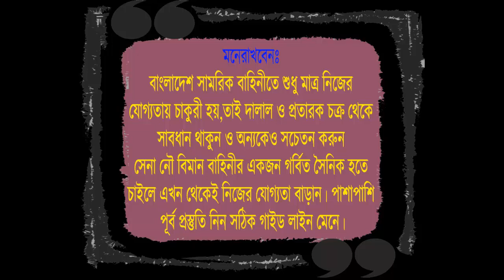সেনা নৌ বিমান বাহিনীর চাকরির পরীক্ষার প্রস্তুতির ইন্টারভিউ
এদের মতন তোমরাও চাইলে সোলজার ট্রেনিং একাডেমীতে

১। মেডিকেলঃ(বিভিন্ন চেকআপের মাধ্যমে আপনাকে ফিট করানোর পরামর্শ দেয়া হবে )
২। লিখিতঃ (বাংলা,ইংরেজি,গণিত,সাধারণ জ্ঞান,বিজ্ঞান বিষয়ের শর্ট সেজেশন,সিট ও সঠিক গাইড লাইন দেয়া হবে এবং মডেল টেস্ট নেয়া হবে )
৩। মৌখিকঃ (গুরুত্ব পূর্ণ প্রশ্নের উত্তর ও সাইকোলজিক্যাল বিষয় শেখানো হবে)
৪। শারীরিকঃ (দৌড়,পুশ আপ,হাই জাম্প, লং জাম্প,ড্রাগিং,রোপ ক্লাইমিং শারীরিক ব্যায়াম প্রাকটিস করানো হবে)